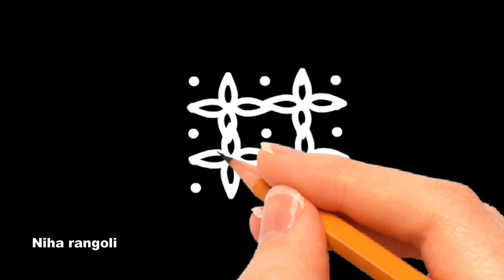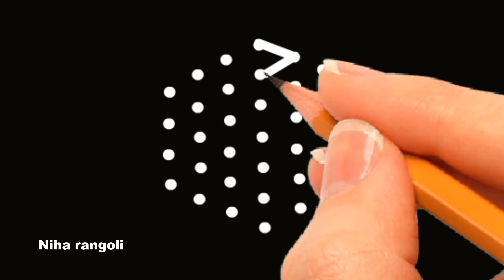Very Easy Rangoli with 5x5 dots #125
Easy rangoli design 5-5 dots
Easy daily rangoli
small muggulu
small rangoli designs
latest chukkala muggulu
rangoli 5x5 dots
chukkala muggulu
daily small rangoli design